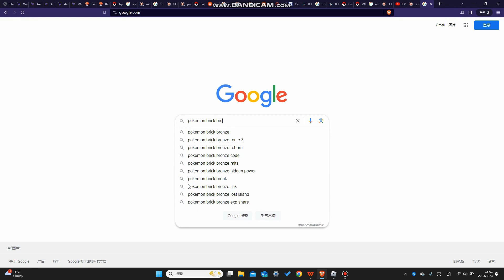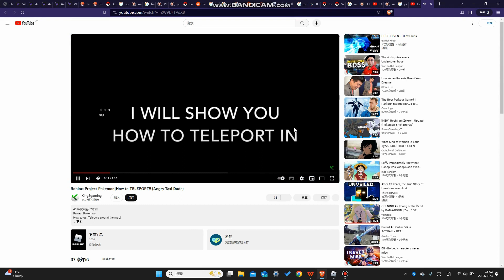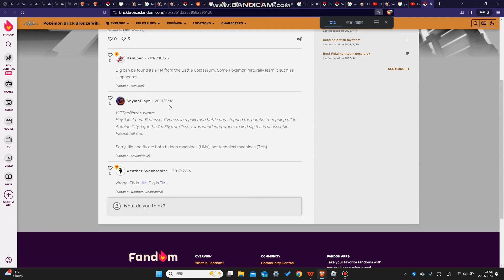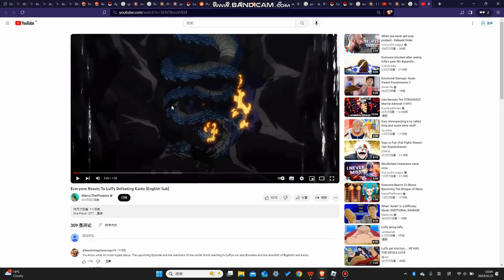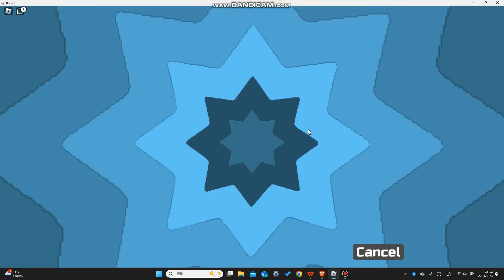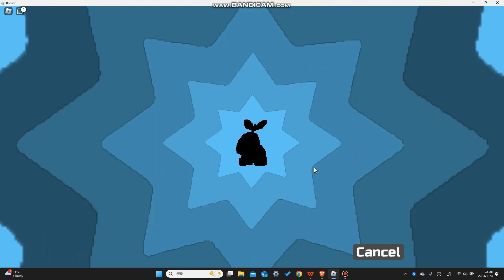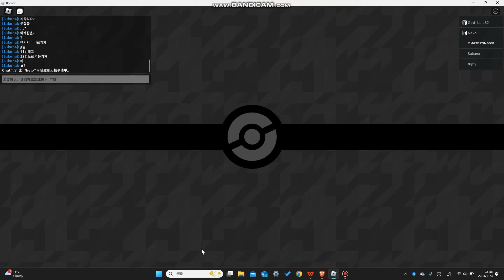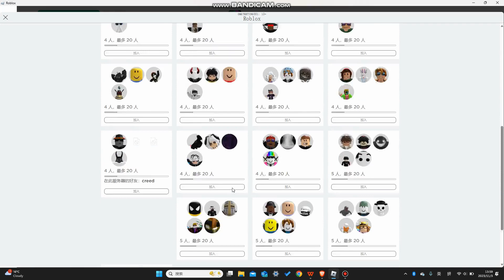Pokemon Brick Bronze 4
Following Dates + Times: (each cut signals a new/different scene/time/video/moment/event)

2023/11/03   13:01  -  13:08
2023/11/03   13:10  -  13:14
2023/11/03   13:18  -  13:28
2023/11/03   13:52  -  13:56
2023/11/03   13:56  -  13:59